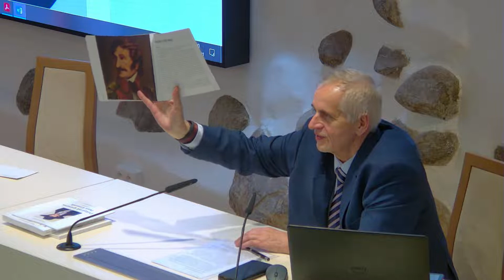Wszechnica Kościuszkowska - Tadeusz Kościuszko w literaturze.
Polska Fundacja Kościuszkowska oraz Muzeum Niepodległości w Warszawie serdecznie zapraszają 11 grudnia 2021 (sobota) o godz. 13.00 na SPOTKANIE WSZECHNICY KOŚCIUSZKOWSKIEJ – Tadeusz Kościuszko w literaturze.

Ponadto odbędzie się finisaż wystawy „DAMY SERCA TADEUSZA KOŚCIUSZKI”.

Prelegenci:

Prof.dr hab. Marian Marek Drozdowski – Korzon o Kościuszce

Prof. dr hab. Izabella Rusinowa – Gen. Józef Zajączek
Dr Mieczysław Siciński – O uzbrojeniu wojska Insurekcji w roku 1794
Mgr Jacek Jaworski – O kosynierach
Dr Mirosław Matosek – Tadeusz Kościuszko w literaturze niemieckojęzycznej
Dr Iwona Stępień – Tadeusz Kościuszko w literaturze dwudziestolecia międzywojennego
Mgr Ewelina Ławecka – Kościuszko nad Sekwaną

Mgr Danuta Turczyńska – Kościuszko w oczach romantyków polskich
Mgr Angelina Ignatieva – Kościuszko w literaturze rosyjskojęzycznej
Dr Leszek Marek Krześniak – O obchodach 275 rocznicy urodzin Tadeusza Kościuszki